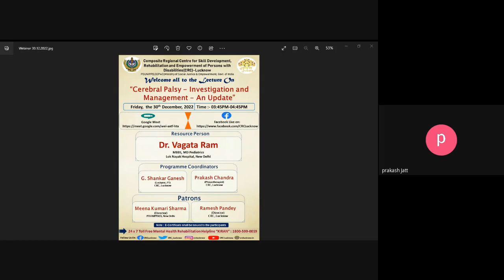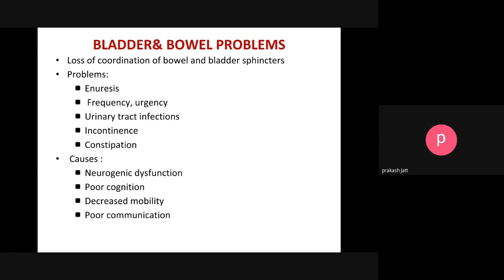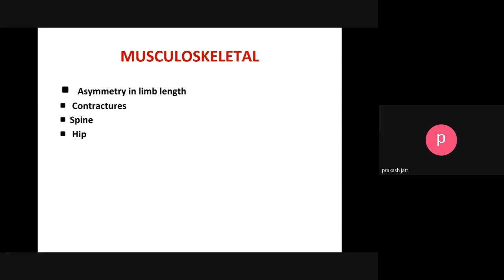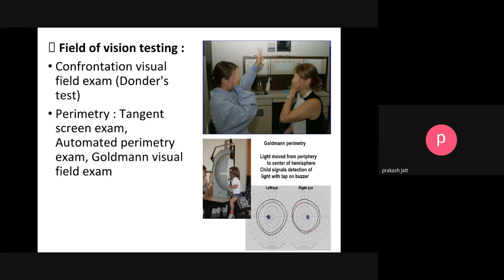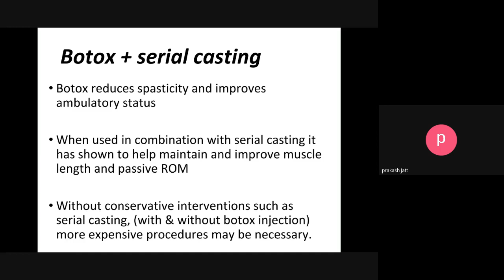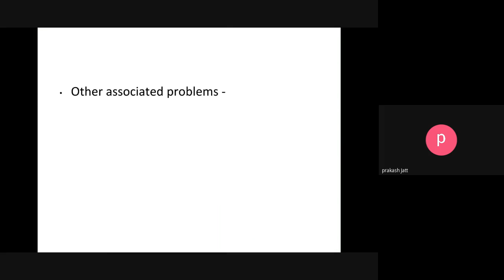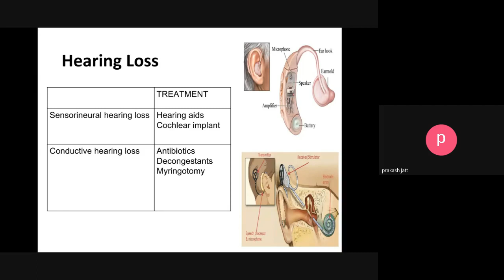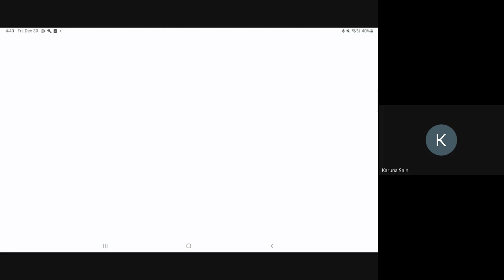Lecture on "Cerebral Palsy - Investigation and Management - An Update"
Composite Regional Centre for Skill Development, Rehabilitation and Empowerment of Persons with Disabilities (CRC)-Lucknow (PDUNIPPD, DEPwD, Ministry of Social Justice & Empowerment, Govt. of India) organised the Lecture on "Cerebral Palsy - Investigation and Management - An Update" Friday, the 30th December, 2022, From 03:45PM-04:45PM.